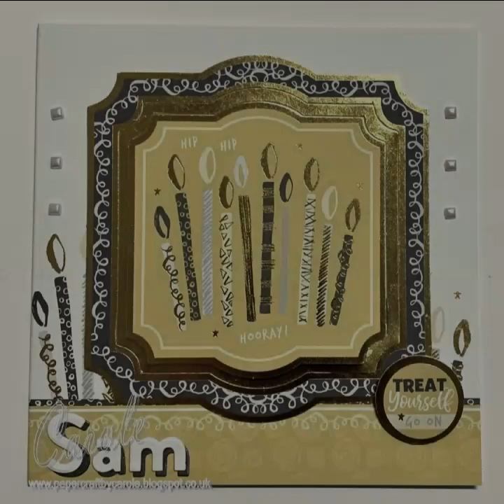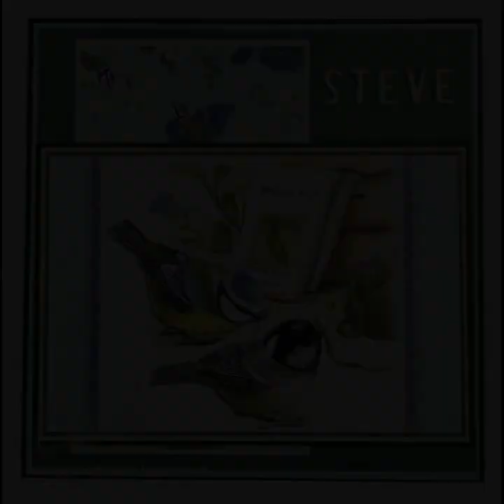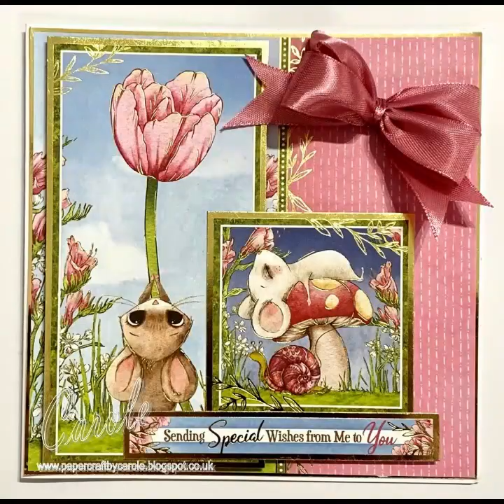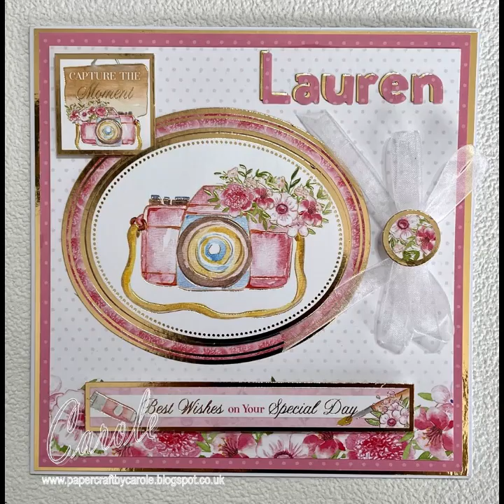Makes from 2023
All of my birthday, anniversary, baby, thank you and sympathy cards from 2023 are now on my Pinterest board. They predominantly use Hunkydory Crafts topper sets and Little Books. All the cards are on my Pinterest Board with the names of the collections used.